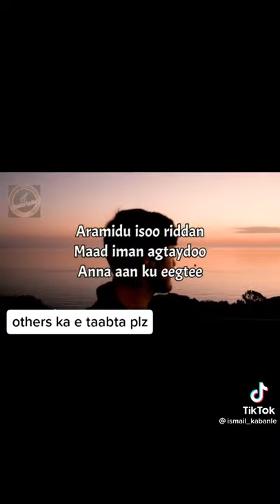mohamed saleman tubeec (aramidu)